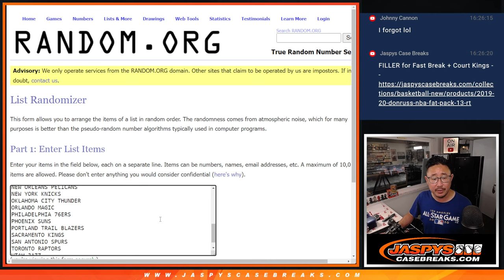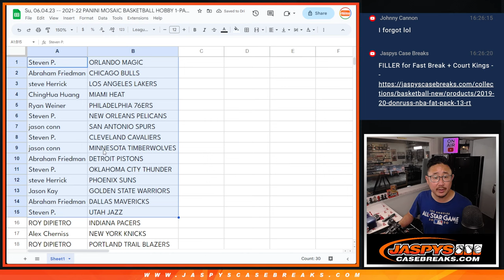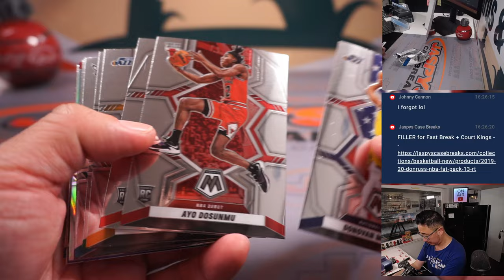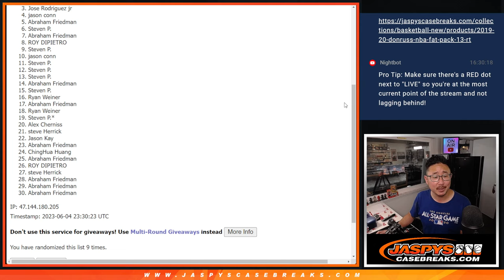Su, 06.04.23 -- 2021-22 PANINI MOSAIC BASKETBALL HOBBY 1-PACK BREAK #55 *RT*